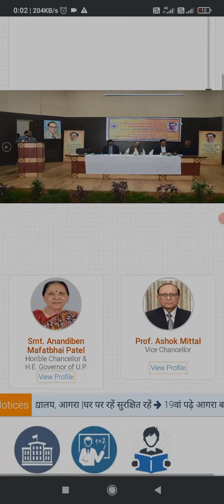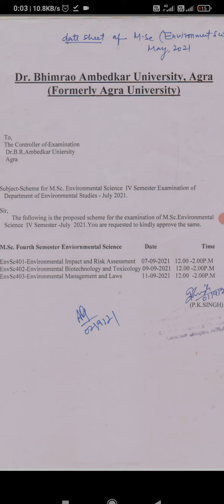Agra University|| Latest news || Dbrau Latest Update | Date Sheet M.Sc. | Results || Admit Card News